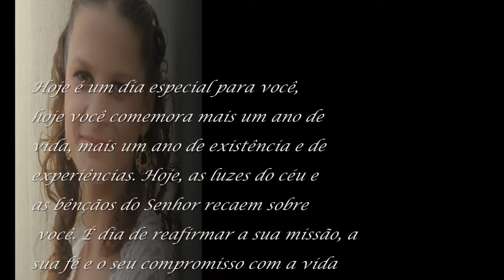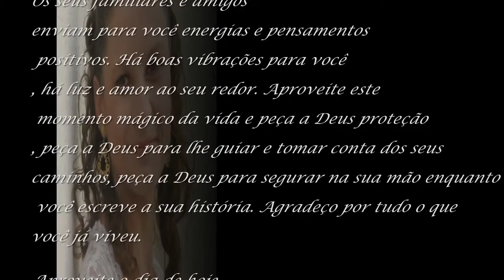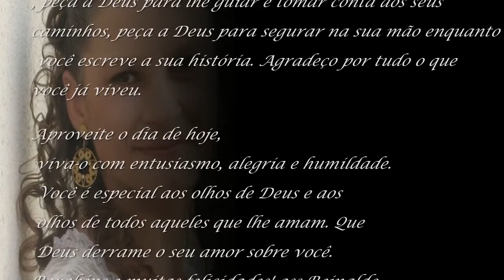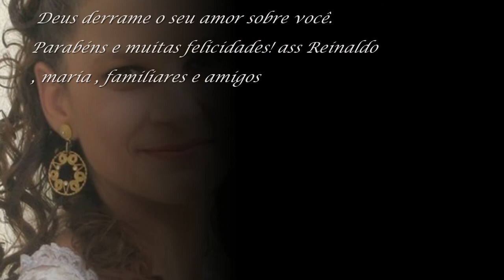feliz aniversario fernanda